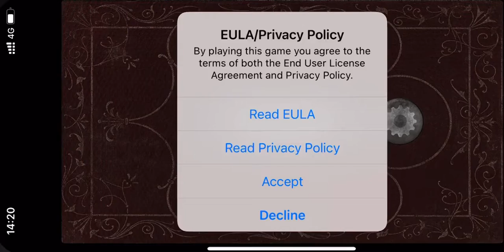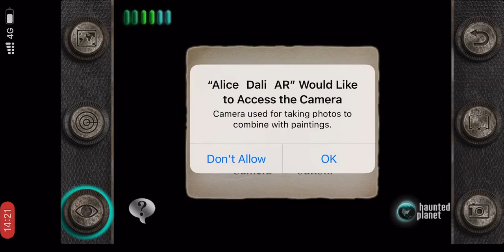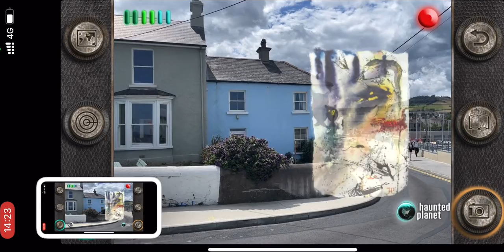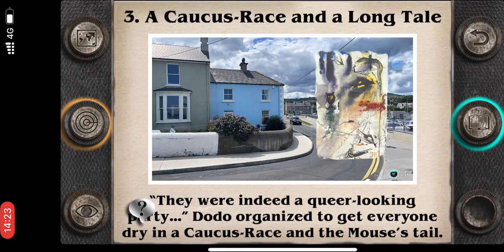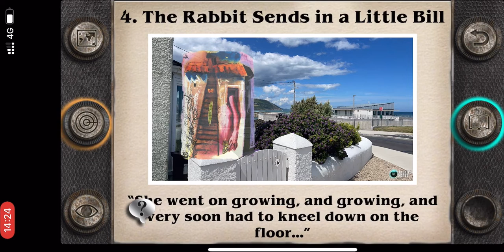Alice Dali AR - Screen Recording - First Three Encounters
Video showing a screen recording of the first three music/art encounters for Alice Dali AR.